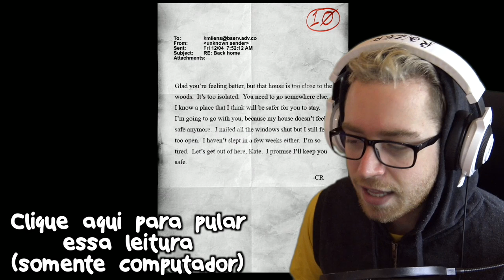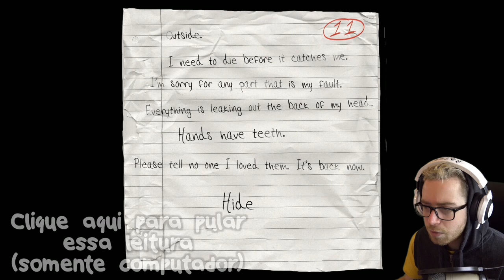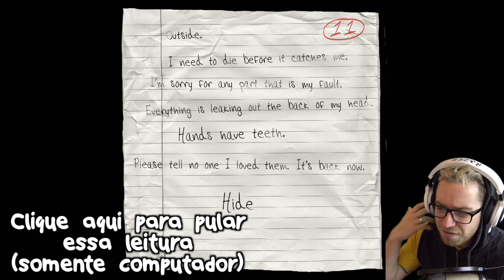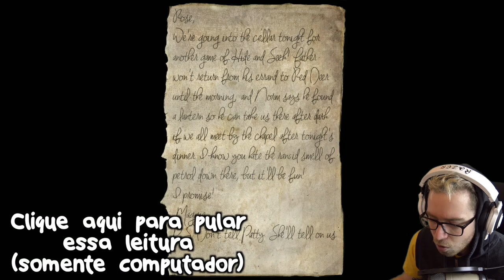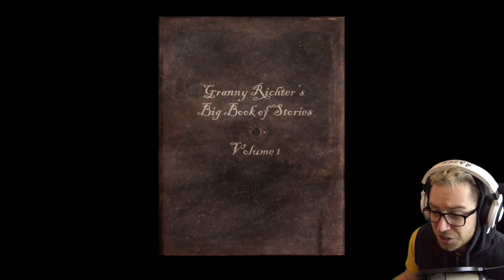CHOREI DE VERDADE | Slender: The Arrival (Parte 4)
Curtiu? Clique no joinha e me faça feliz :D

- Persiga-me!

➜ Quer me enviar uma carta ou um presente pelo correio? Endereço:
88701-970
Tubarão - SC